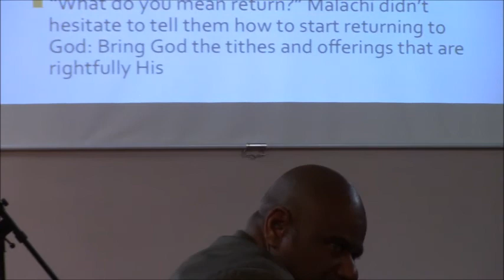Malachi Chapters 2 and 3 - October 4, 2020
The Lord's Academy - Our Journey through the Bible